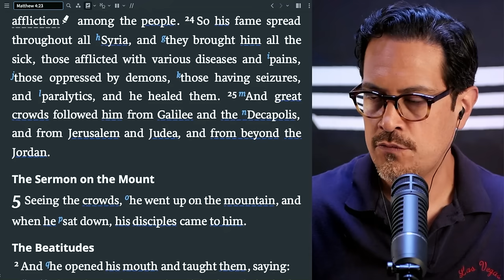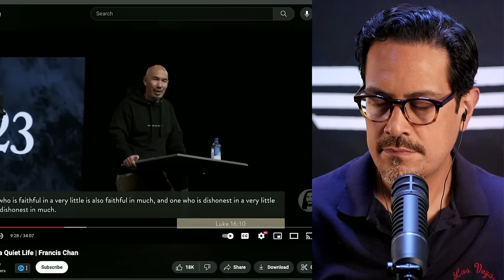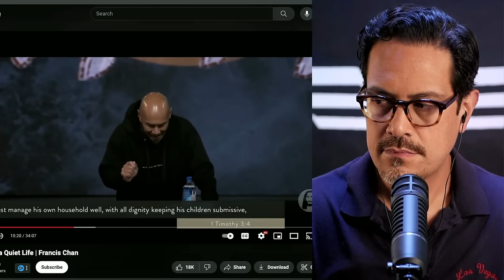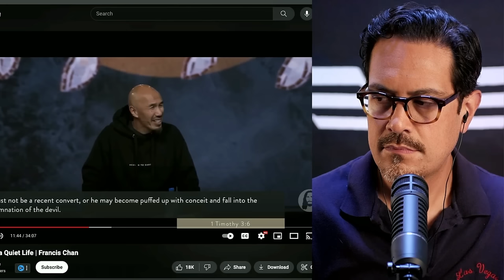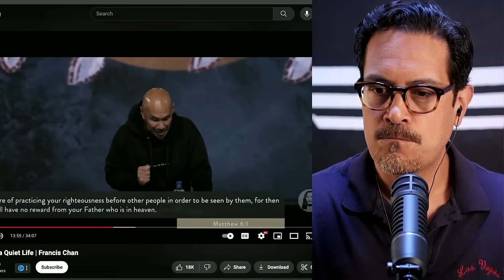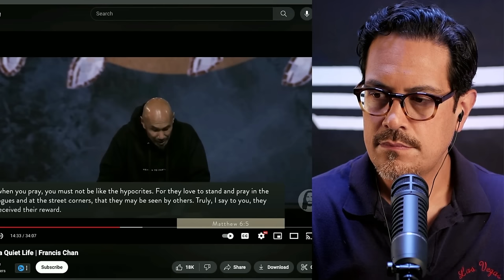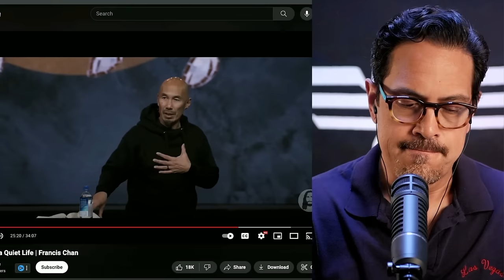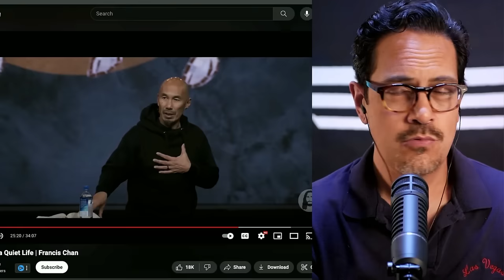"Be Quiet" Francis Chan | Pastor Reacts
Hey friends, in this video we're analyzing Francis Chan's recent sermon on living a quiet life. Did he preach the Word well? Let's take a look :)

Wise Disciple has partnered with Logos Bible Software. Check out all of Logos' awesome features